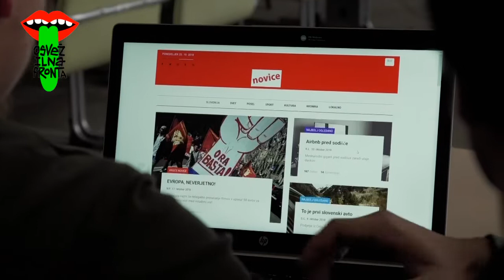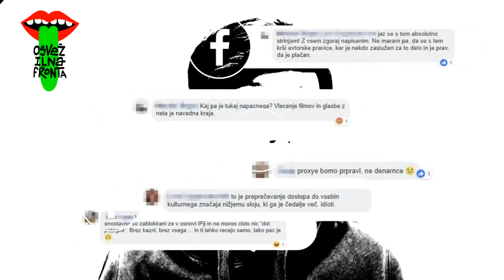EKSPERIMENT | NE BOŠ VERJEL, KAJ SE JE ZGODILO! | "LAŽNE NOVICE" | OSVEŽILNA FRONTA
V uredništvu oddaje Osvežilna fronta smo si izmislili laž, do spleta so nam jo pomagali spraviti štirje dijaki Gimnazije Lava (Celje) in njihov mentor, za kar smo jim iz srca hvaležni. Kakor smo hvaležni tudi vsem, ki so laži nasedli, in tistim, ki so jo prepoznali. Brez vas in vaših komentarjev in deljenja eksperimenta ne bi bilo!

Sledi nam še!

Osvežilna fronta je  mladinska oddaja o kreativnih ljudeh, romantičnih odnosih, sodobni in retro tehnologiji, filmu, ekstremnih športih, modi in vsakodnevnih zablodah življenja nasploh. Gledate jo lahko na TV Slovenija ob ponedeljkih, 17.30.
Režija Ema Muc